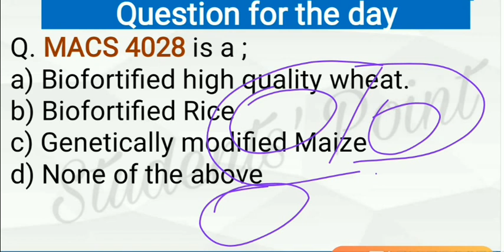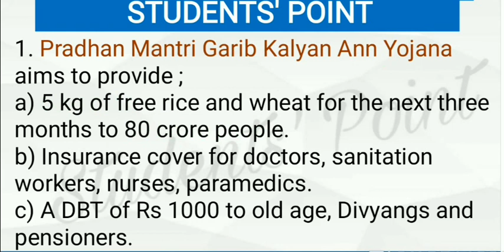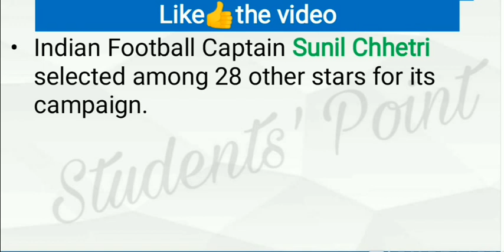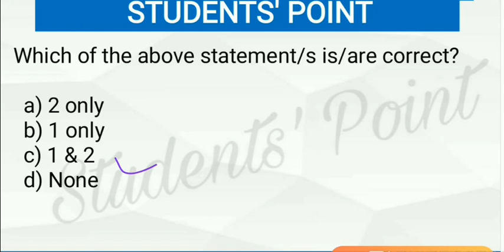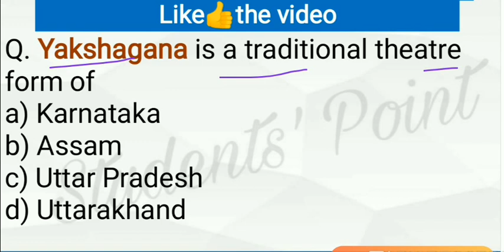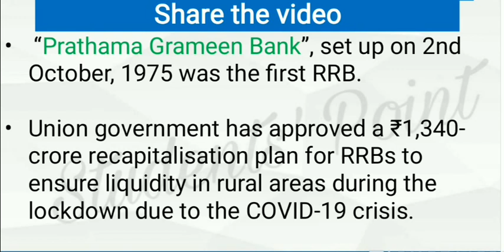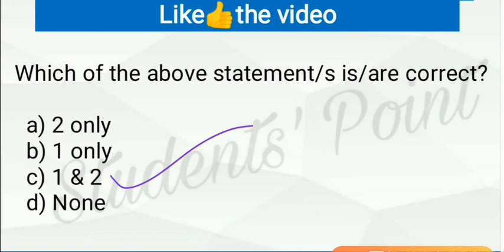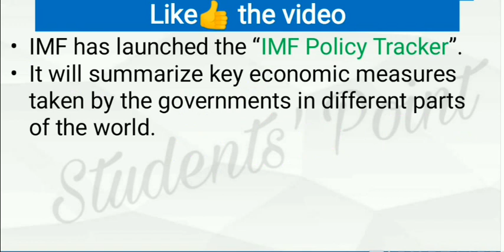27 March 2020 Current Affairs in English | Daily Current Affairs in English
27th March Current Affairs Daily MCQs |
27 March Current Affairs MCQs
26 March Current Affairs MCQs
11 February Current Affairs MCQs
 Daily English MCQs | Current Affairs MCQs
27 March Current Affairs Daily MCQs
27 March Current Affairs Daily MCQs
26 March Current Affairs Daily MCQs
10 February Current Affairs Daily MCQs
11 February Current Affairs in English
12 February Current affairs in english
27 March Current Affairs Daily MCQs
10 February Current affairs daily mcq
11 February Current Affairs Daily MCQs
27 March Current affairs english
27 March Current affairs english
26 March Current affairs english
11 February Current affairs english